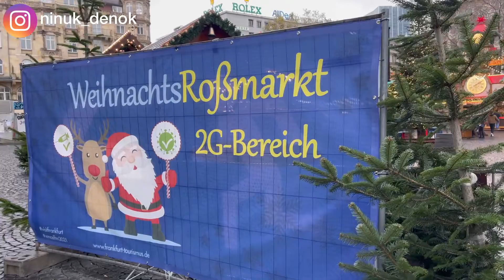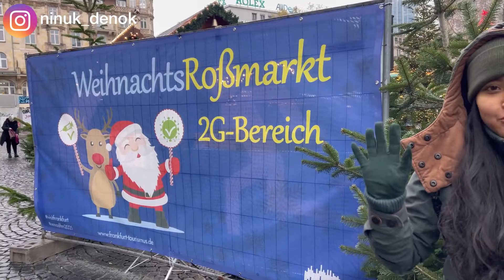PASAR NATAL DI MASA PANDEMI GELOMBANG KE 4 DI JERMAN